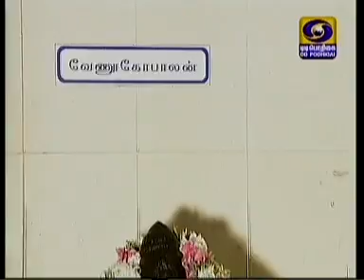பகுதி 533- 22 /04/14 / ஸ்ரீராமனின் அருளமுதம் - உ. வே. வேளுக்குடி கிருஷ்ணன் ஸ்வாமி.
படைப்பு: பொதிகை டிவி